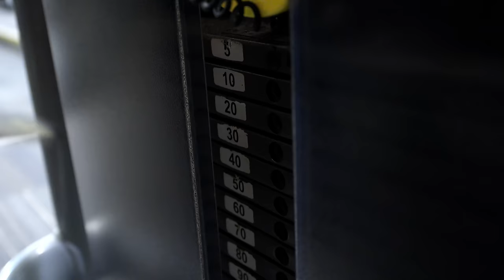Yovanna Ventura- Workout With Me + Story Time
Ps - If you'd like a different language subtitle here is the best way to do it.

1. Click “CC”
2. Click the wheel for settings in the bottom right
3. Click “subtitles” then “auto translate”
4. Choose your language!